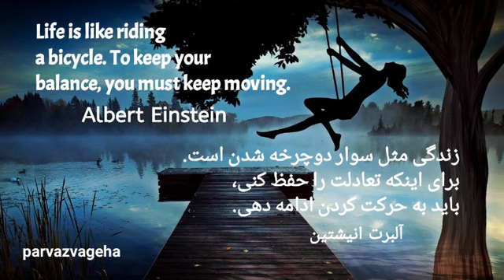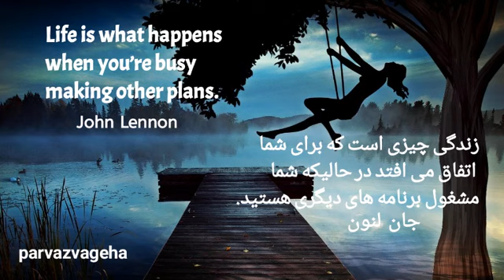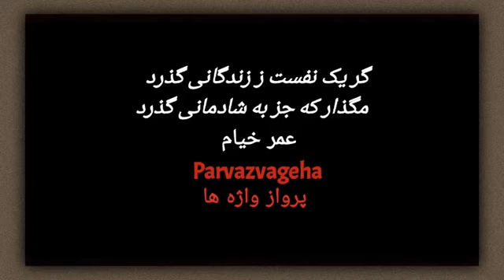سخنان بزرگان جهان درباره زندگی / جملات انگلیسی به فارسی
جملات انگلیسی به فارسی: ده تا از بهترین جملات بزرگان جهان درباره زندگی
English  Farsi(Persian),
 کلمات عاشقانه،  ادبیات ایران و جهان، ترجمه انگلیسی به فارسی، فارسی به انگلیسی

ده تا از بهترین جملات بزرگان جهان درباره زندگی
چگونه بهتر زندگی کنیم؟
ده جمله برای زندگی بهتر

گر یک نفست ز زندگانی گذرد
مگذار که جز به شادمانی گذرد
عمر خیام